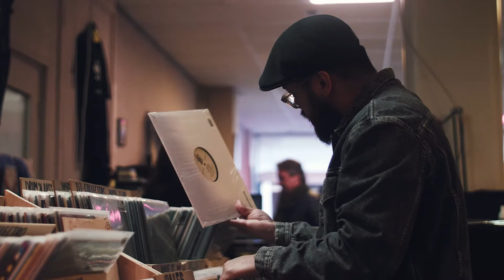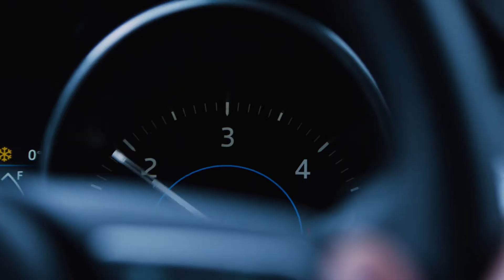Cinema Reel '20